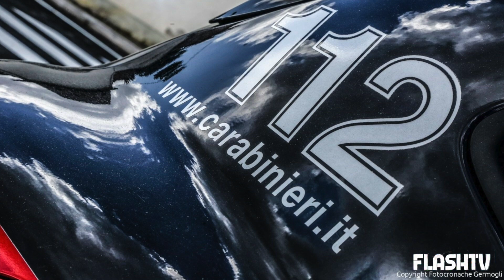RUBA UNA COLLANA D'ORO: E LA INGOIA DAVANTI ALLA POLIZIA. SHOCK A MILANO